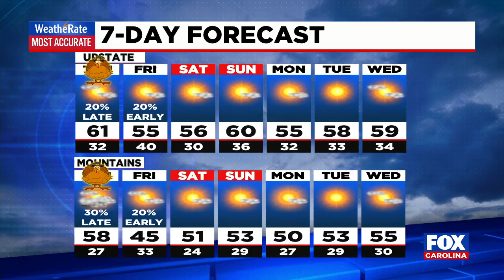Dry and Mild Thanksgiving Day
Thanksgiving day starts sunny, but clouds work in later in the afternoon and evening.